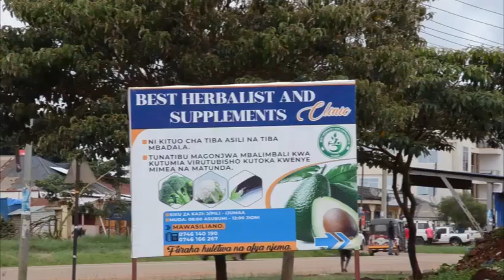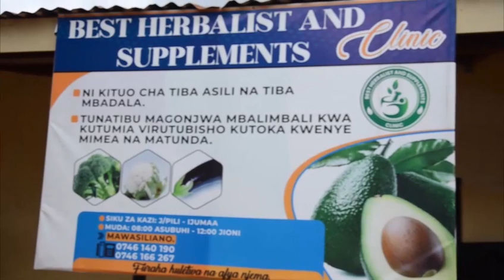OPARESHENI YA KUKAGUA PIKIPIKI NA BAJAJI KUENDESHWA MWEZI MMOJA NJOMBE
JESHI LA POLISI KITENGO CHA USALAMA BARABARANI MKOA WA NJOMBE LIMEANZA OPERESHENI YA KUKAGUA NA KUKAMATA PIKIPIKI NA BAJAJI ZINAZO VUNJA SHERIA ZA USALAMA BARABARANI TANGU MAY 22 MMWAKA HUU OPERESHENI AMBAYO ITACHUKUA MWEZI MMOJA.